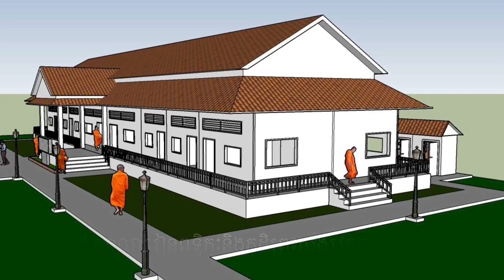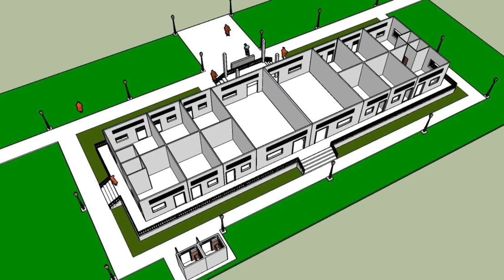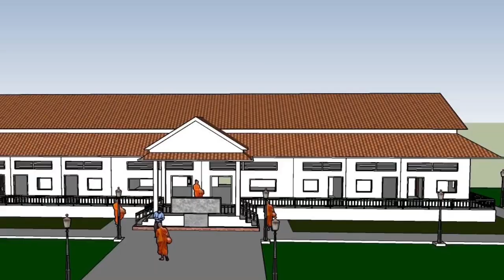ពុទ្ធបរិស័ទជនរួមជាតិខ្មែរអាមេរីកកាំងTacoma.Wa.USA.ចូលបច្ច័យកសាងសាលាពុទ្ធិកសិក្សានិងកុដិវត្តក្បាលដំរី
ព្រះតេជគុណ លួន សុវ៉ាត បាននាំយកបច្ច័យចំនួន៥៦០ដុល្លាដែលផ្ញើរមកតាមរយៈMrs Phalla Chhun.Tacoma.Washington State.USA.យកទៅប្រគេនលោកគ្រូចៅអធិការវត្តព្រះនាម សួង សយ សំរាប់កសាងសាលារៀនពុទ្ធិកសិក្សានិងកុដិនៅវត្តក្បាលដរី ឃុំពង្រលើ ស្រុកជីក្រែង ខេត្តសៀមរាប ដែលកំពុងដំណើរការកសាងនិងមានការខ្វះខាតសម្ភារៈថវិកាកសាង កាលពីថ្ងៃ១៨កញ្ញា២០១៦កន្លងទៅ ។ម្ចាស់ដើមបុណ្យមានឈ្មោះដូចខាងក្រោម :
1.អ្នកស្រី ឈុន ផល្លា និងកូន២០០ដុល្លា.Tacoma.Wa.USA
2.សោម សី និកូនចៅ១៥០ដុល្លា
3.ទេព ពៅ និងកូនចៅ១០០ដុល្លា
4.ង៉ែត សុីម ២០ដុល្លា
5.ង៉ែ ស្រុន ២០ដុល្លា
6.អែម វាន់ ២០ដុល្លា
7.នុត រុម ៥០ដុល្លា
8.បង ស្រី ២០ដុល្លា
អាយុ វណ្ណៈ សុខៈ ពលៈ កើតមានដល់លោកអ្នកម្ចាស់ដើមបុណ្យសុខចំរើនតរៀងទៅ ! ។